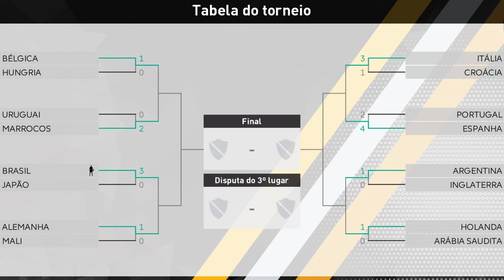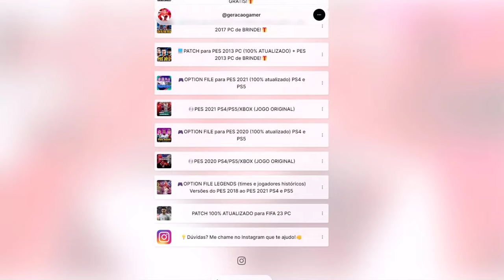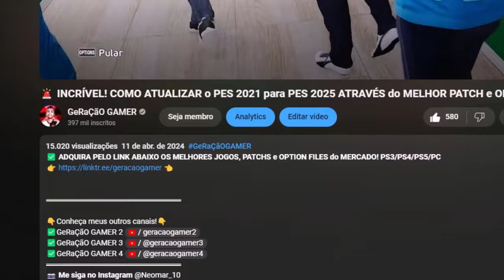DECISÃO! COPA DO MUNDO BRASIL X ALEMANHA E PEREBINHA EXPULSO? - Rumo ao Estrelato #26 | PES 2021